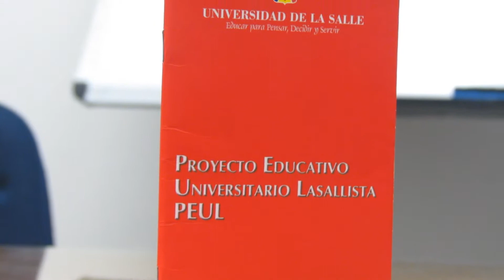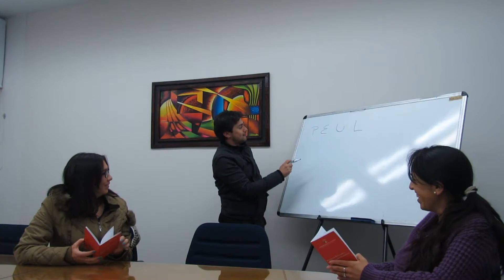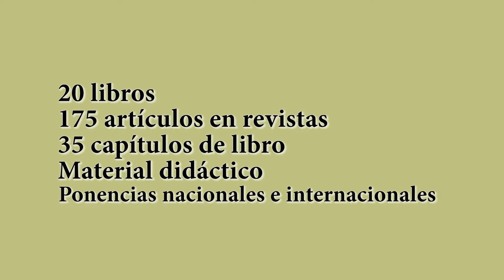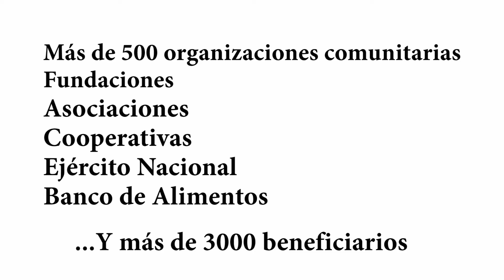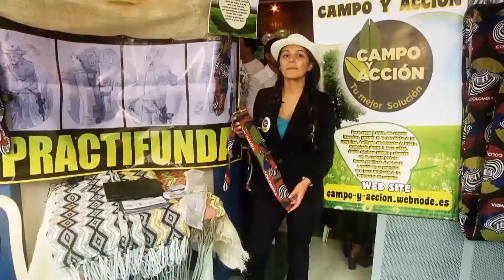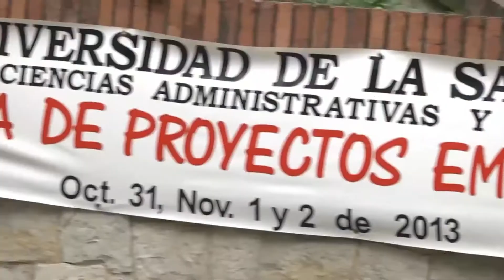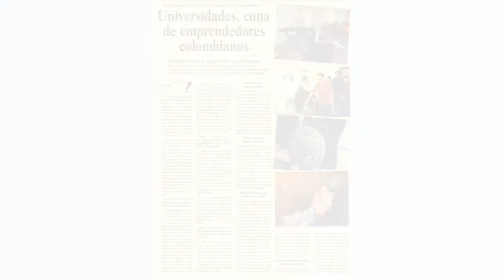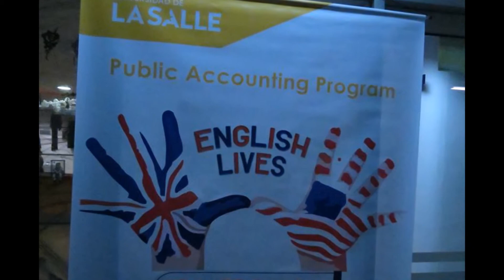USALLE REEL 2015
PRODUCCION GENERAL
RIVER COMUNICACIONES
2015